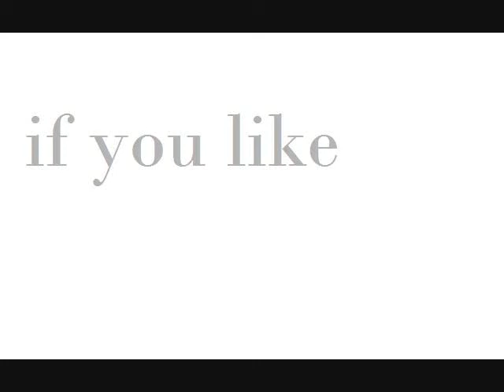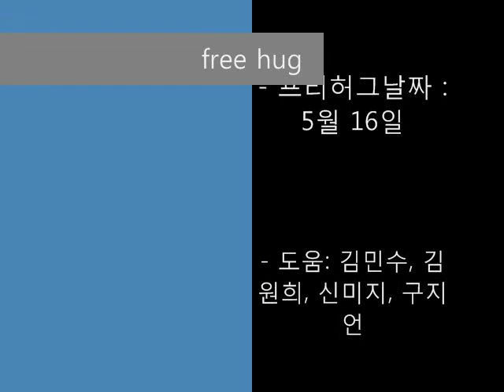FREE HUG Project. (신촌기차역) 2012